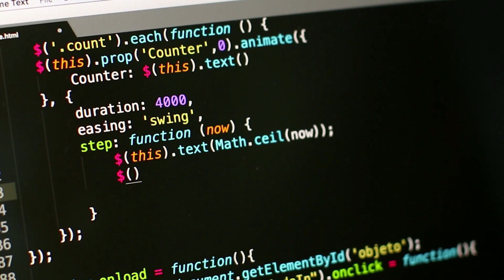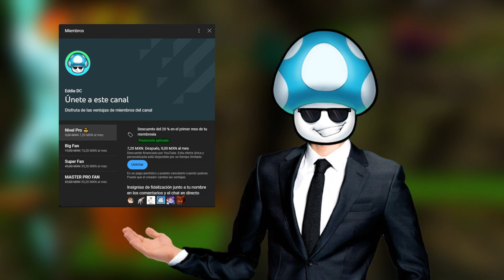EL GLITCH MAS ROTO DE CRASH BANDICOOT 2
Ahorra un poco y llevate $5 USD de cashback con Letyshops!
(Ademas apoyas al canal utilizando este link 😁)

✦UwU✦ ---

▬Gabinete Cooler master Masterbox 5 lite
▬Motherboard ASrock b450-m Steel Legend
▬3x8 GB RAM DDR4 3000 mhz XPG Spectrix D60G
▬Fuente Corsair 650 80+ Bronce
▬Teclado cooler master / Mouse Razer Basilisk X
▬Monitor AOC  C-G1 144hz

Gracias chicos... ¡Hasta la próxima! :D